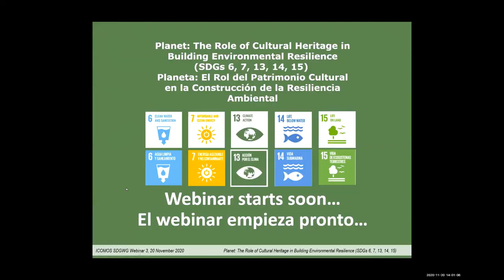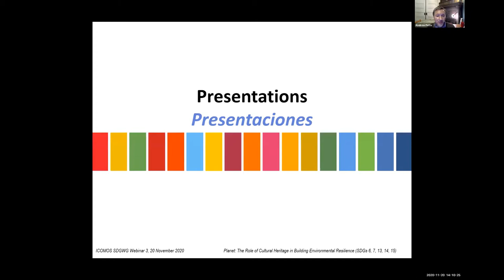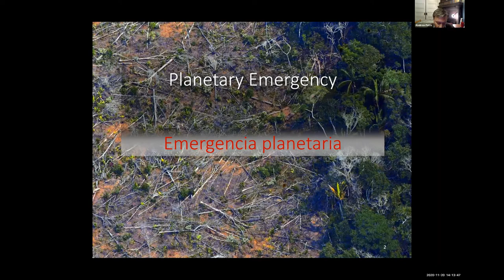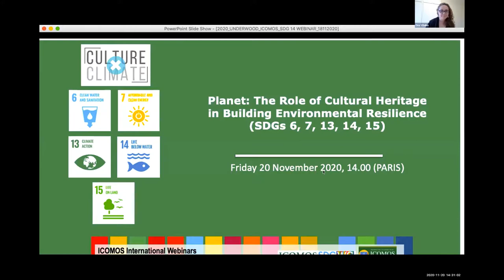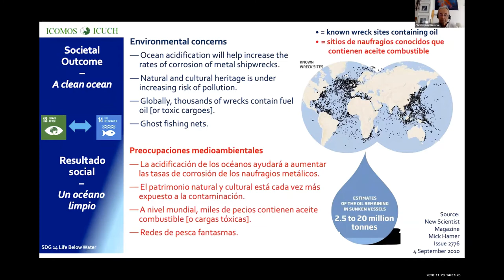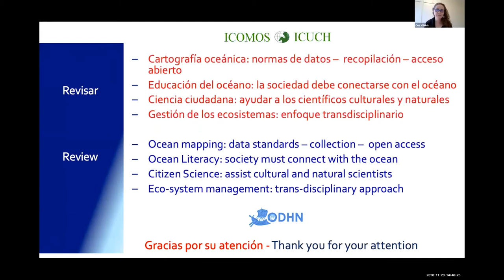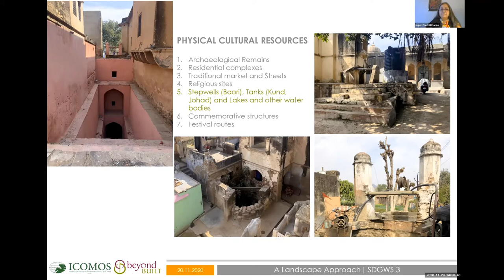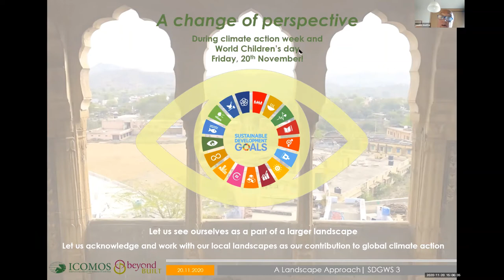ICOMOS SDG WG: Environment - The Role of Cultural Heritage in Building Environmental Resilience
ICOMOS SDGWG webinar 3: Environment - The Role of Cultural Heritage in Building Environmental Resilience (SDGs 6, 7, 13, 14, 15)
20 November 2020